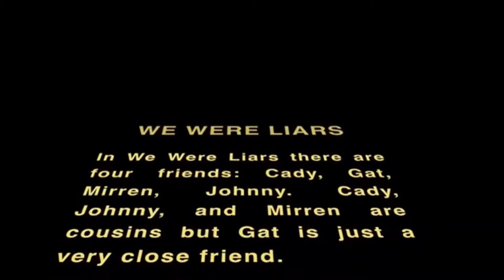We were liars english project